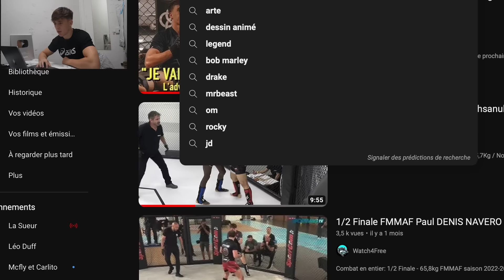Je Réagis Aux Provocations de mon Prochain Adversaire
Wassup my boys,

Dans cette vidéo, je réagis aux provocations de mon prochain adversaire qui souhaite m'arracher la tête d'après ses mots. Nous verrons ce qu'il en est le 14 octobre au soir.

Code : PAULDENA (-10% valable sur tout le site et cumulable avec les autres offres)
Si vous souhaitez vous fournir en complément alimentaire, protéine, créatine... c'est l'endroit parfait